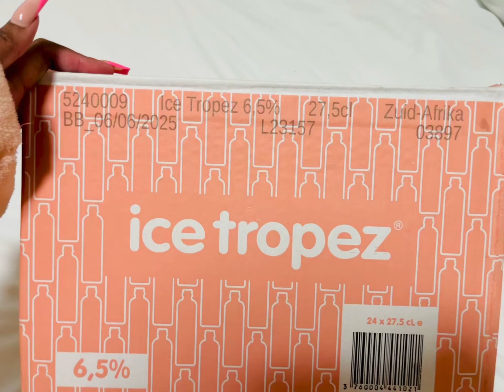Vlog:Family vacation|| let’s go to Durban|| lots of fun